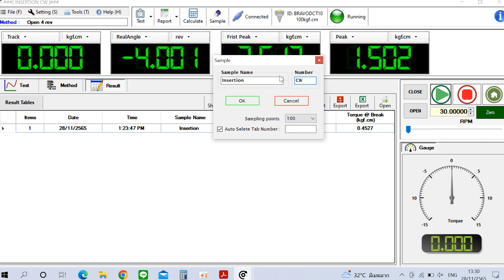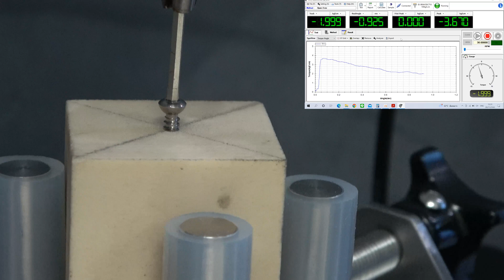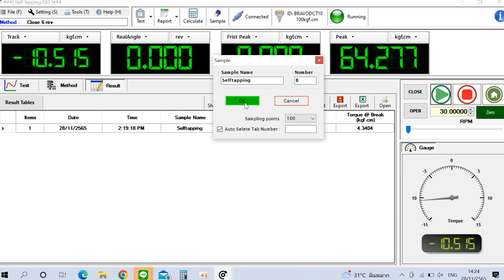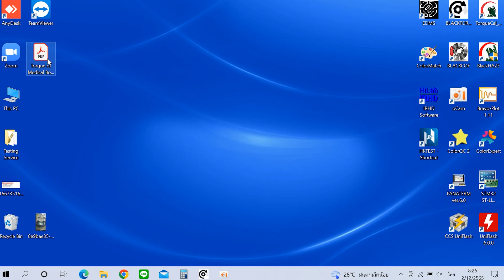Torque of Medical Bone Screws เครื่องทดสอบแรงบิดของสกรูในการยึดกระดูก I Automated Cap Torque Tester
BRAVO Automated Cap Torque Tester Model Cap Pro Series เครื่องทดสอบหาค่าแรงบิดของสกรูที่ใช้ในการยึดกระดูกด้วยการหมุนแบบอัตโนมัติ สามารถควบคุมความเร็วที่ใช้ในการหมุนผ่าน BLACK TORQUE SOFTWARE ซึ่งจะช่วยลด Human error จากการทดสอบที่ใช้แรงบิดของผู้ทดสอบ
ASTM F543 Standard Specification and Test Methods for Metallic Medical Bone Screws คือมาตรฐานการทดสอบเพื่อหาแรงบิดหมุนในการใส่สกรู (Insertion Torque ) และเพื่อหาแรงในการกัดเกลียวของสกรู (Self tapping force)
เงื่อนไขการทดสอบ
-Insertion torque
ความเร็ว 5 รอบ/นาที ขันเกลียวเข้าไป 4 รอบ ทั้งเข้าและออก
-Self-tapping force
ความเร็ว 30 รอบ/นาที ขันเกลียวเข้าไป 6 รอบ
1.วางกระดูกเทียมตัวอย่างลงบนแท่นทดสอบ และทำการล็อคให้แน่น
จากนั้นกดเริ่มทดสอบผ่าน BLACK TORQUE SOFTWARE เครื่องจะทำการหมุนทดสอบแบบอัตโนมัติตาม speed และทิศทางที่ตั้งค่าไว้
สนใจบริการสอบถามเพิ่มเติมได้ที่